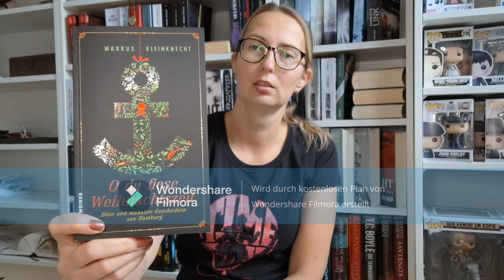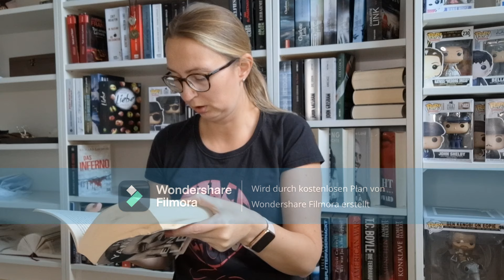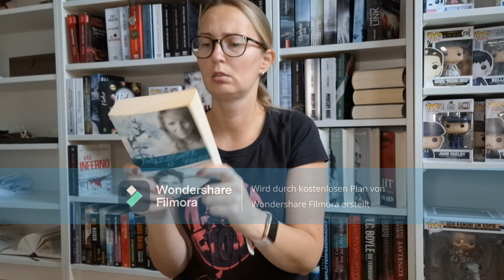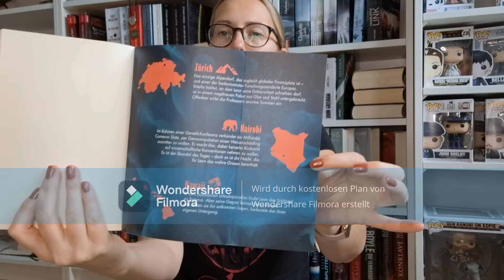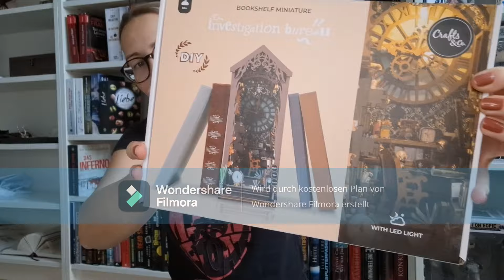XXL Unpacking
ein paar Schätze